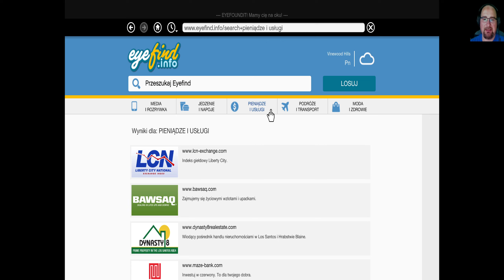Grand Theft Auto V PL (GTA 5) - Zapłakany i smutny Trevor #39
Zgodnie z wynikiem ankiety postanowiłem na nowo nagrać serie z GTA V. Poprzedni raz miał miejsce w 2015 roku, więc trochę czasu minęło jeśli chodzi o ogrywanie tego tytułu. Na wstępie chciałem zaznaczyć, że jestem niedzielnym graczem i jeśli jesteś na kanale po raz pierwszy w celu znalezienia PRO gracza, to niestety go tu nie znajdziesz :P  Seria nagrywana na luzie i nie każdemu się spodoba, ale jeśli będzie inaczej to zachęcam do sprawdzenia innych serii na moim kanale :)

Na ten moment odcinki co drugi dzień :)
Standardowo seria nagrywana na bieżąco, więc w razie braku filmu nie było czasu na nagrywki i nadrobię to przy najbliższej możliwej okazji.